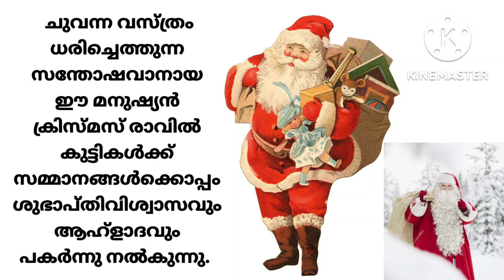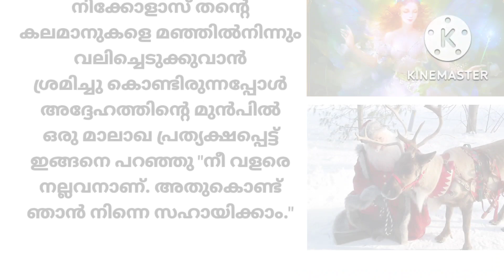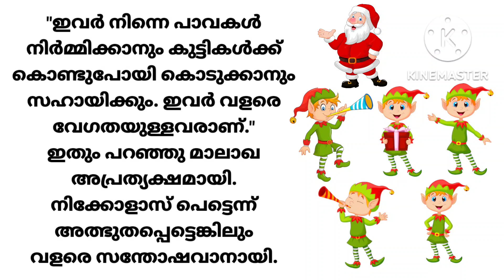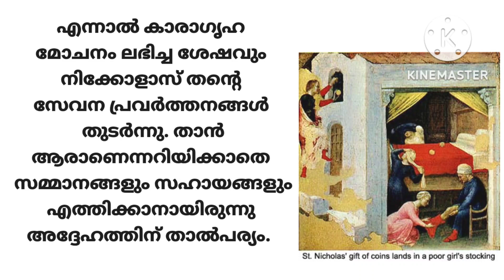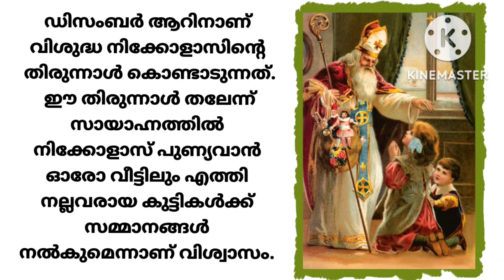സാന്താക്ലോസിന്റെ കഥ | ക്രിസ്മസ് കഥകൾ | Malayalam Stories| Story of Santaclaus | Magic Word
Story of Santa Claus in Malayalam| സാന്താക്ലോസിന്റെ കഥ| Christmas Special Story| Magic Word

സാന്തക്ലോസിന്റെ കഥ!!  ഒരു വിവരണം!!  ഐതിഹ്യവും ചരിത്രവും!!